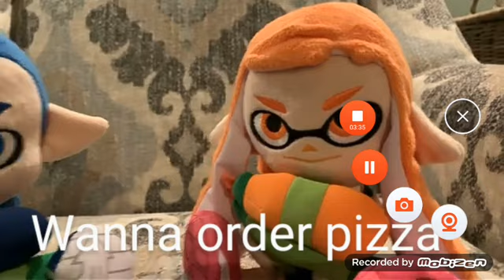bugsaladdin part 13